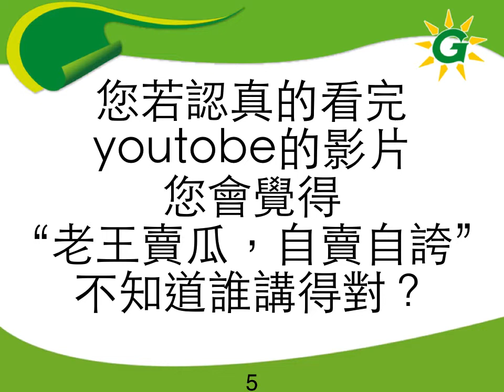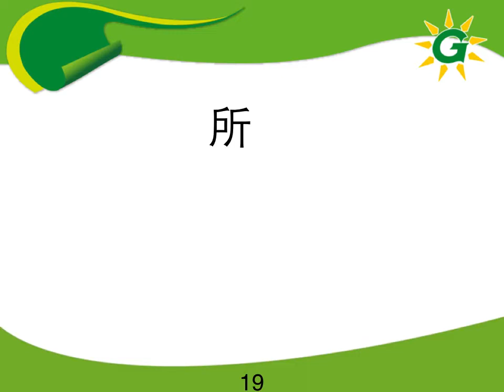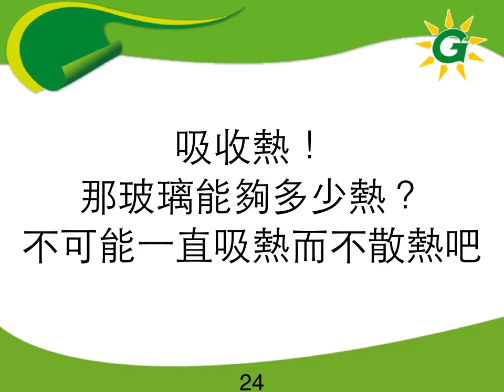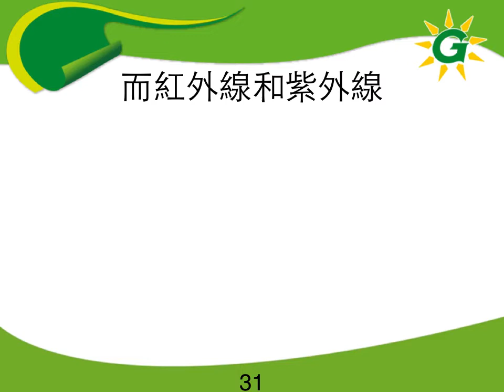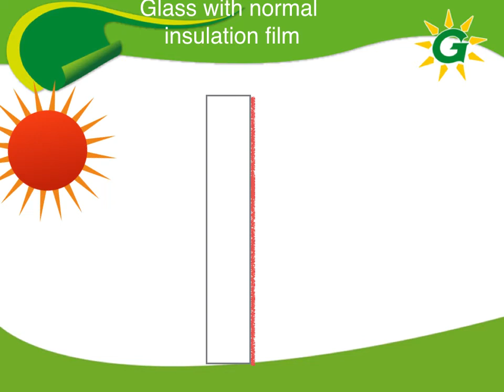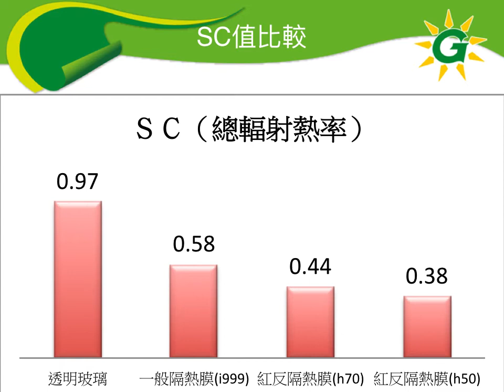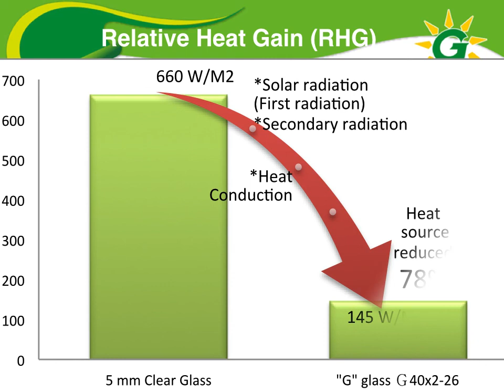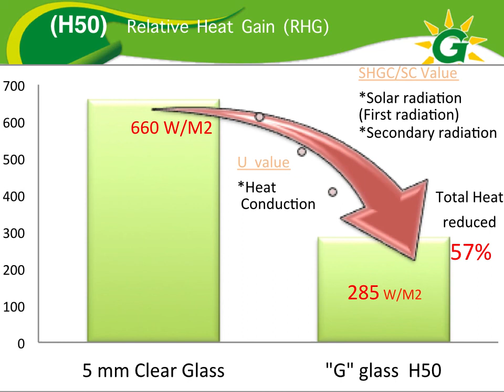隔熱一定要有它的原理一定要有它的道理，不是信口開河誰便說說就好。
能量不滅
熱量不滅定律